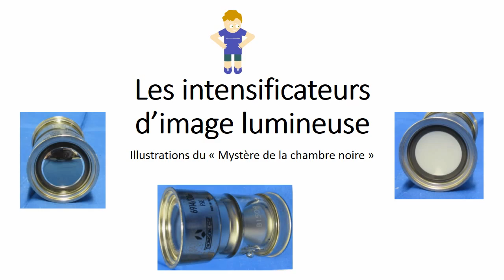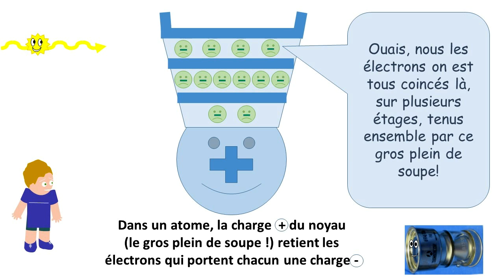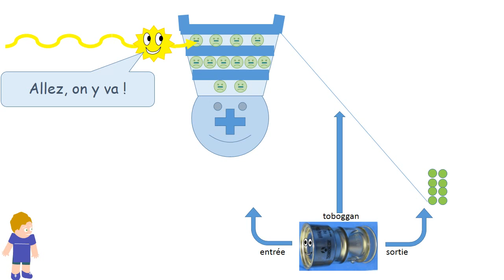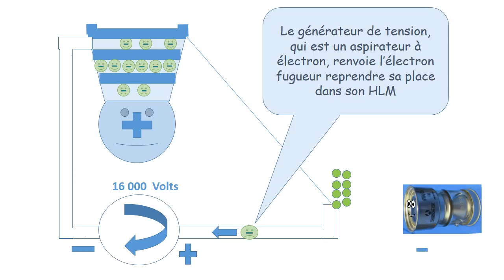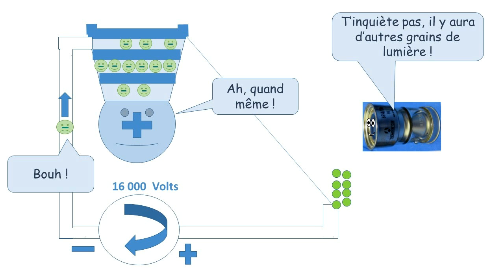Qu'est-ce qu'un intensificateur d'image lumineuse ?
Une BD pour illustrer de façon amusante le fonctionnement d'un intensificateur d'image lumineuse, un appareil qui permet de voir la nuit.